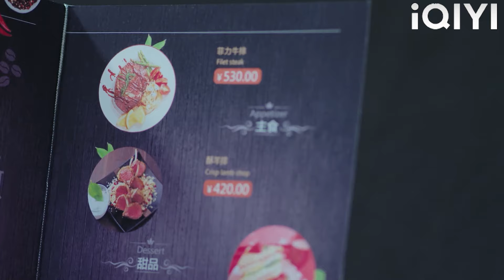The wretched man mocked Cinderella because no one wanted her, but she was the CEO's woman!